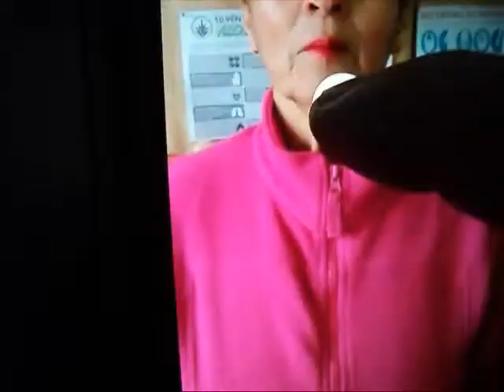Mi video editado